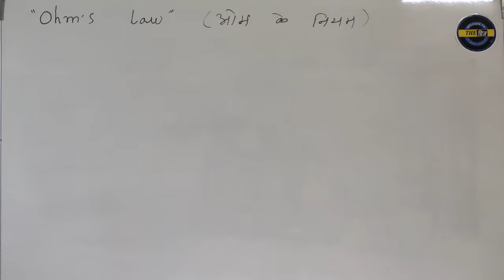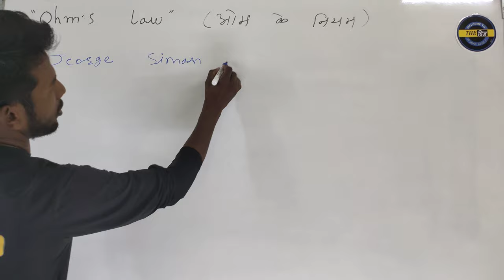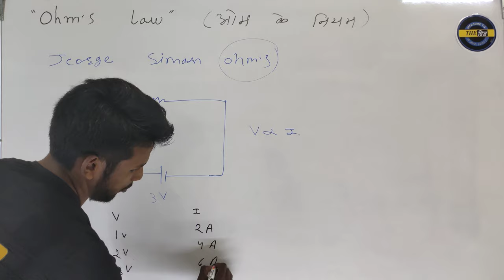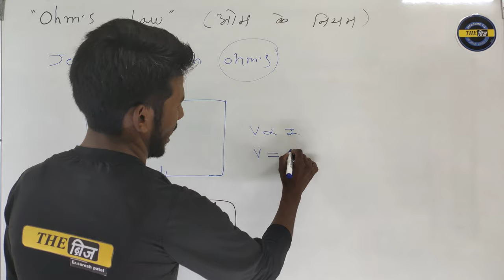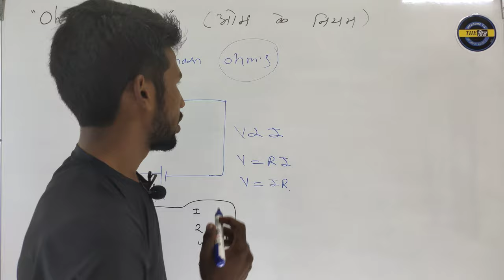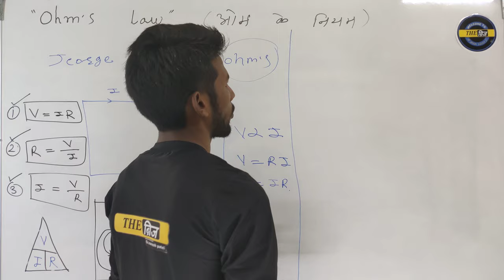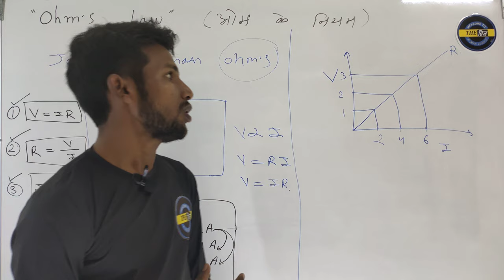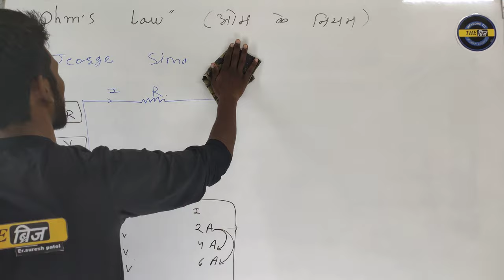Ohm's law ओम का नियम By Er Suresh Patel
Hello Friends में Er Suresh Patel  आप सभी दोस्तों का हमारे चैनल "THE BRIDGE" में बहुत बहुत स्वागत करता हूँ।

दोस्तो हमारे चैनल पर ITI और DIPLOMA ENGINEERING  वालो को कंपीटिटिव exam की तैयारी करवाना है और ये lecture जो Student अभी पड़ रहे है collage में उनके लिए भी बहुत help full रहने वाले है।

और साथ ही साथ आप लोगो को हमारे चैनल पर New Job update भी दी जाएगी।

हमारा उद्देश्य जो student coaching नही कर पाते है आर्थिक स्थिति के कारण उन तक study मटेरियल simple language में पहचाना हैं ताकि वोभी आगे बढ़े।

दोस्तो आप सभी से निवेदन रहेगा हमारे विडियो को अपने दोस्तों तक अधिक से अधिक share करे ताकि उनको भी वीडियो का लाभ मिल सके।

"THE BRIDGE" facebook Group